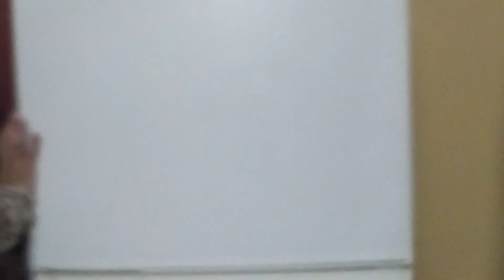تنظيف عميق للمطبخ هو دة الروتين اليشجع ويخليكي تملي بيتك رغاوي🤯اتحداكي تقومي حالا 💪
تنظيفات العيد, تنظيفات العيد 2024, تنظيفات العيد يوم الوقفه, تنظيفات العيد ٢٠٢٤, تنظيفات العيد 2023, تنظيفات العيد الكبير, تنظيفات العيد الفطر, تنظيفات العيد مع ايه احلى, تنظيفات العيد للمطبخ, تنظيفات العيد للبناتروتين تحفيزي تنظيف المطبخ, روتينات للتنظيف, روتين تنظيف المطبخ المكركب, روتين تنظيف المطبخ تنظيف عميق, روتين التنظيف المطبخروتين الرغاوي والروائح المنعشة لعشاق النظافة هنعمل اكبر كمية صابون هيوفر معاكي وطول ما عندك صابون في مطبخك اوعدك هتقومي تتشجعي
معايا وتعملي مطبخك رغاوي روتين تحدي الكسل والخمول في عز الحر 🥵
روتين تحفيزي تنظيف المطبخ غسيل المواعين والبوتجاز والرخام ودرف المطبخ والسيراميك 💯